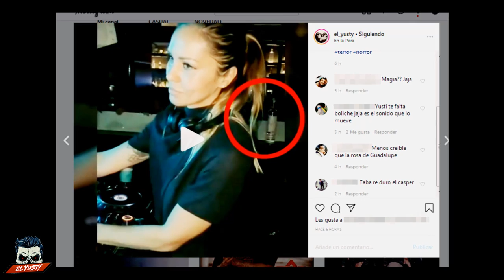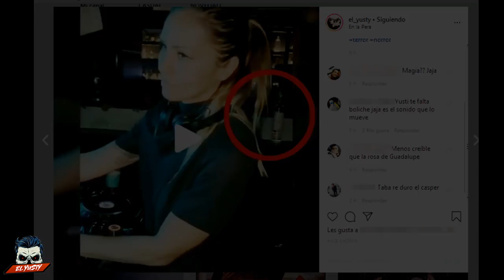💥TOP5💥 VÍDEOS MUY "EXTRAÑOS" 😮 | El Yusty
🟥MIS REDES🟥
💳💰DONACIONES💰💳
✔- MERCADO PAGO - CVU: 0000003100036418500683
Alias: seca.agudo.beato.mp